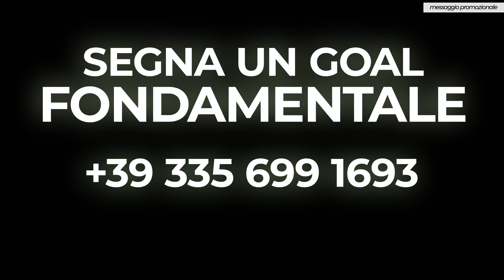Commento a Caldo | Perugia - Cagliari 0-5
🔴🔵 Prima vittoria nella storia del Cagliari sul campo del Perugia
🖐️ Goleada rossoblù
⚽ Perugia - Cagliari finisce 0-5

🗣️ Ecco il Commento a Caldo di Vittorio Sanna & Galleria Progetti

In onda anche su Telesardegna subito dopo il telegiornale - Canale 13 Digitale Terrestre 📺

Questa puntata è stata offerta da:

Agis-cad Centro Stampe Digitali
Cfadda Fai da Te
Tasso Editore
Revisioni Non Stop
We4u education